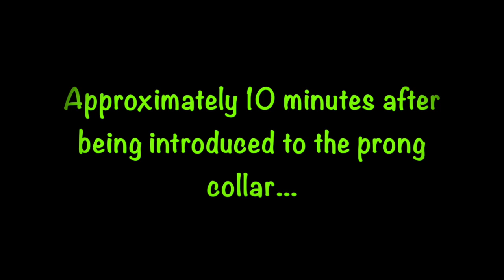Kona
Kona’s arrival and transformation from a reactive Pittie mix